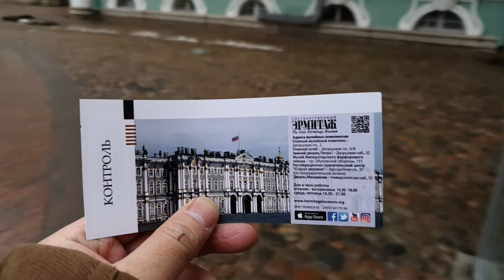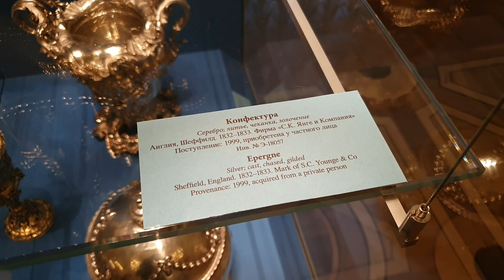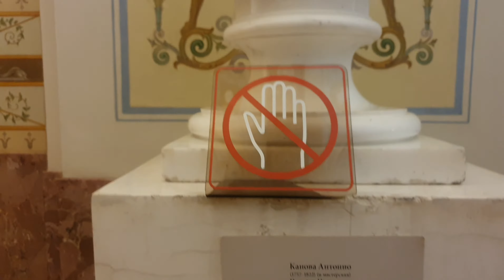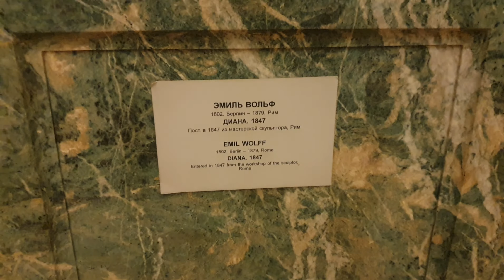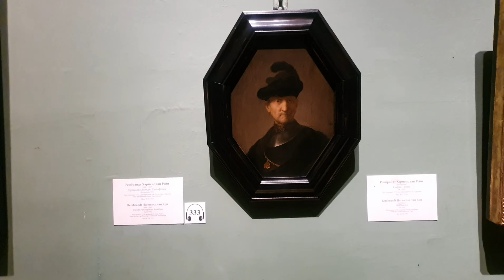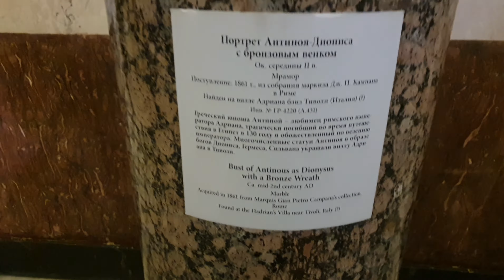Day 2 in St. Petersburg - Winter Palace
The Winter Palace was the official residence of the Russian Emperors from 1732 to 1917. Today, the palace and its precincts form the Hermitage Museum.